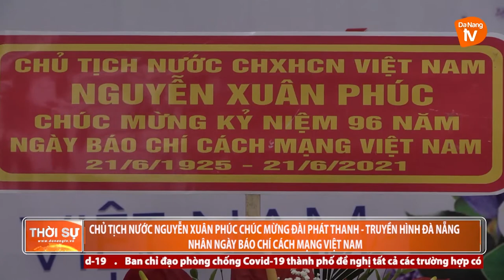CHỦ TỊCH NƯỚC NGUYỄN XUÂN PHÚC CHÚC MỪNG ĐÀI PHÁT THANH- TRUYỀN HÌNH ĐÀ NẴNG NHÂN NGÀY 21/6 BCCMVN